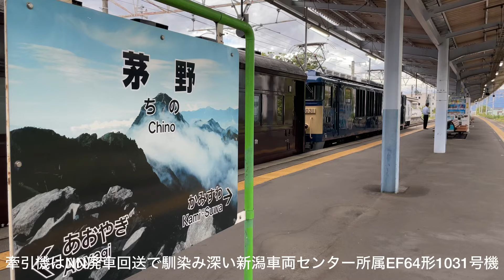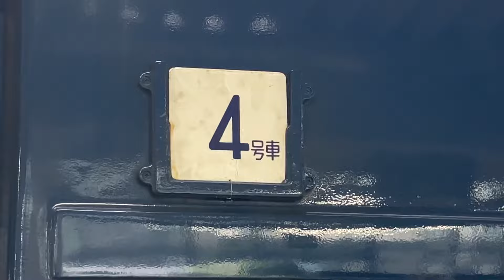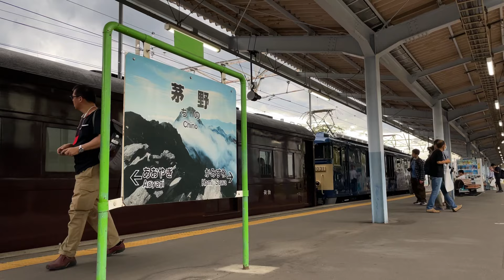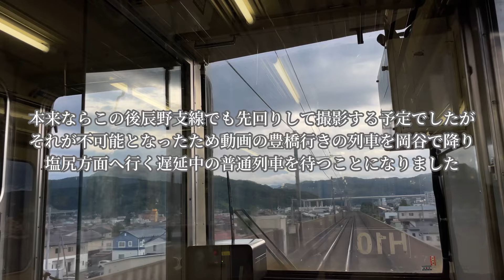【旧客団臨】EF64 1031＋旧型客車の団体臨時列車が初秋の信州を駆ける！懐かしい車両群が久々にやってくるなか度重なるハプニング･･･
2024年9月21日、新潟車両センター所属のEF64 1031の牽引による、ぐんま車両センター所属の旧型客車4両を使用した団体臨時列車が中央本線茅野駅から辰野支線・辰野駅を経由し、篠ノ井線松本駅まで運転されました。
￼旧型客車自体が長野県で営業運転に就くのは2019年の飯山線開通90周年号以来で、中央本線自体は2017年以来となります。
ただ、この日は塩尻駅構内の分岐器トラブルにより多大な遅延が発生したため、定期列車はもちろんのこと、団体臨時列車も10分ほど遅れての松本駅到着となりました。
旧型客車による団体臨時列車は22･23日にも中央本線・大糸線で運行されます。